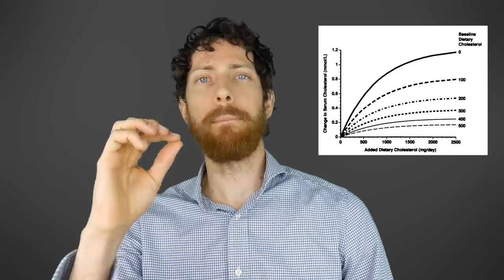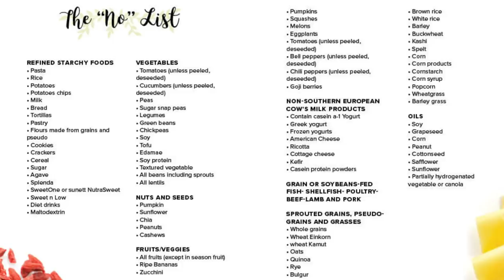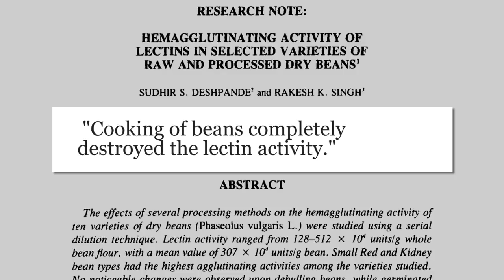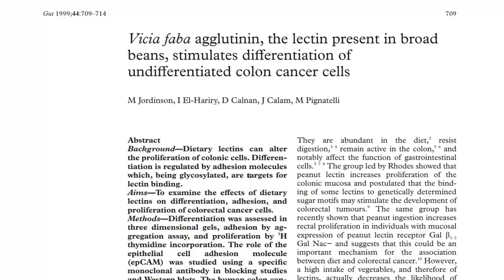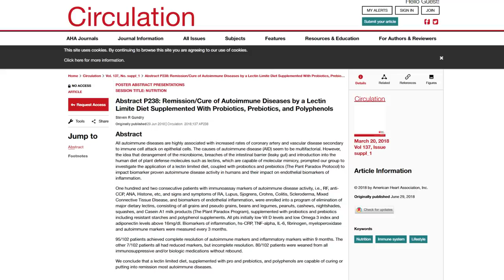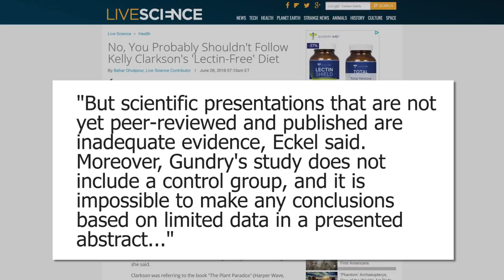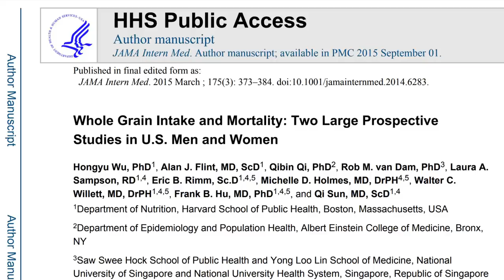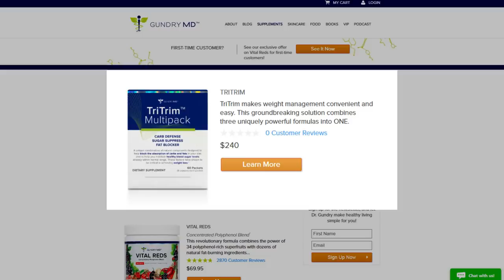The Plant Paradox Debunked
Are lectins coming for your family? Should you be avoiding most fruits and slamming down egg yolks? We examine the myths of Dr. Steven Gundry.

Dietary lectins from beans may be a treatment to slow cancer progression.